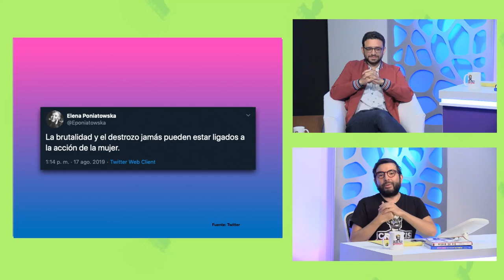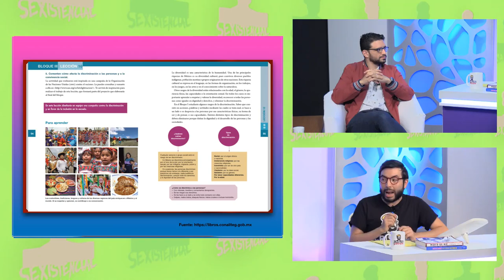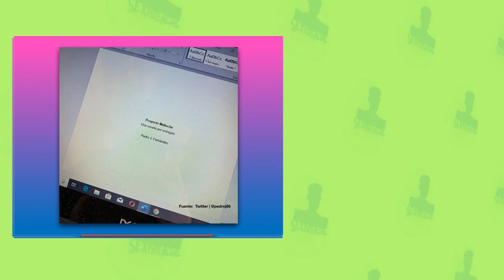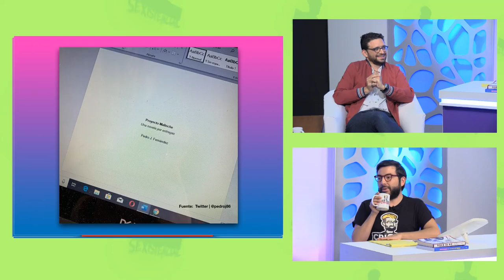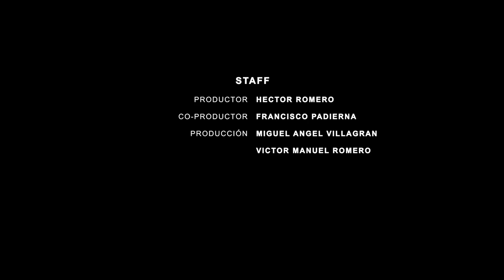CriSzis Sexistencial, con Pedro J. Fernández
CriSzis Sexistencial, Programa de Entrevistas, Cultura Pop y Sexualidad.